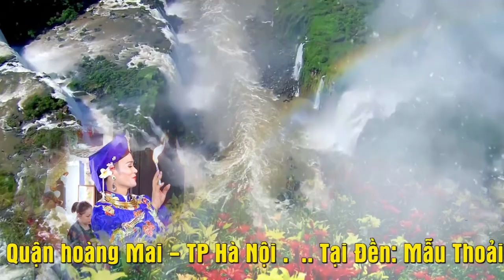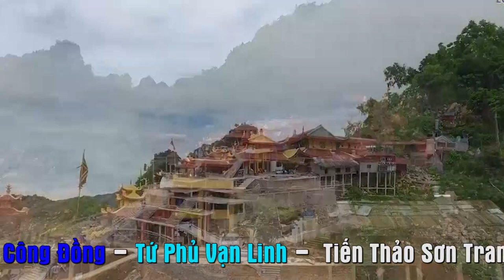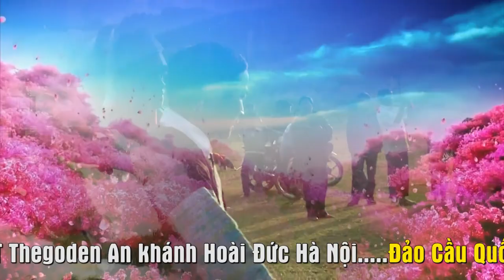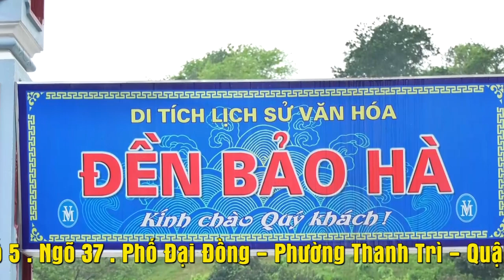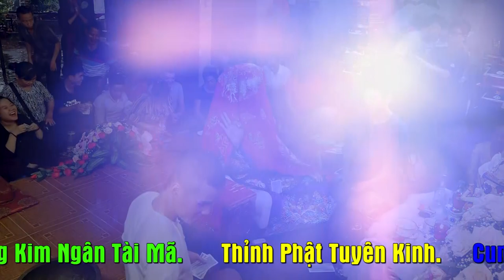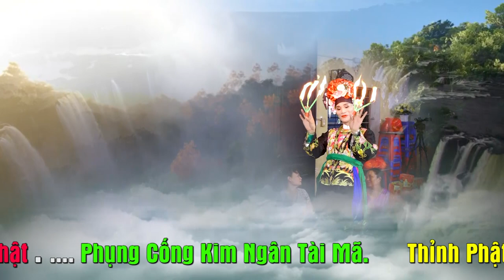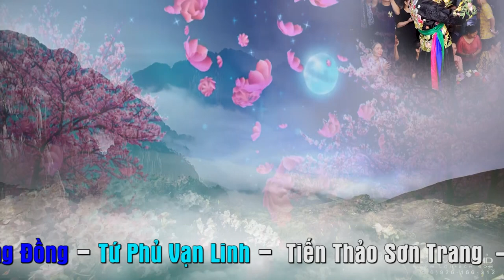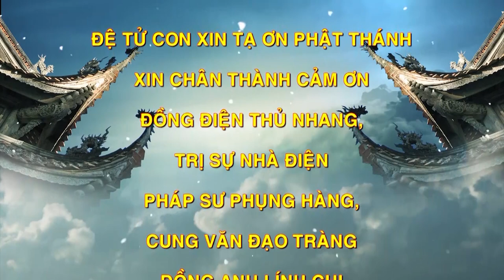Mọi thứ Quá Hoàn Hảo.Xem Là biết.Đồng Thầy Đặng Văn Tuyển - Pháp Tuấn Dâng Văn..XEM NGAY!!